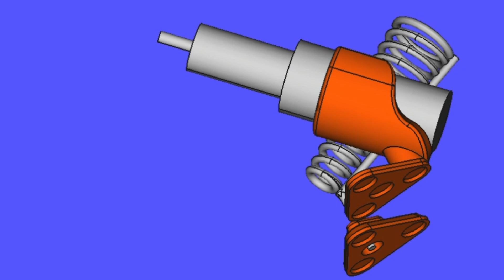はんだごて台の台 と ホットエアーガンの台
よくあるはんだごて台の土台を置き換えて鉄板に張り付けられるようにします。100均で買えるネオジム磁石を埋め込んで使います。

小型軽量で置き場所の自由度を改善できる物が欲しかったので作りました。

モデラボでモデルデータを公開しています。

ホットエアーガンを置くための台です。ホットエアーガンは表面実装部品をはんだ付けする時に使う工具です。

置き場所を簡単に変えるために磁石で鉄板に張り付けるようにしました。また、ノズルの先を付属品の台よりも上向きにして、置いたときに熱風が周囲の物に当たりにくくしました。

それからエアーガンを台に置いたことを検出するセンサを動作させるための磁石を埋め込む穴も付けてあります。

実際に出力して使っています。　100均で買えるネオジム磁石を穴に埋め込んで使って下さい。

少し嵌め合いがきついかもしれません。やすりで削って調整して下さい。